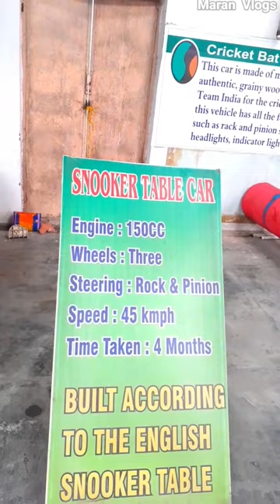🎱 Snooker Table Car 🎱 / Telangana / Tamil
🎱 Snooker Table Car 🎱

In Hyderabad